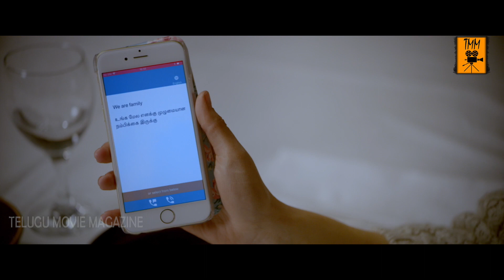మీకు ఎలా అనిపిస్తే ఆలానే చేయండి | Latest Telugu Movie Scenes | Telugu Movie Magazine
Watch  మీకు ఎలా అనిపిస్తే ఆలానే చేయండి